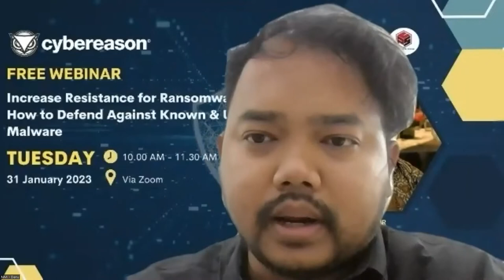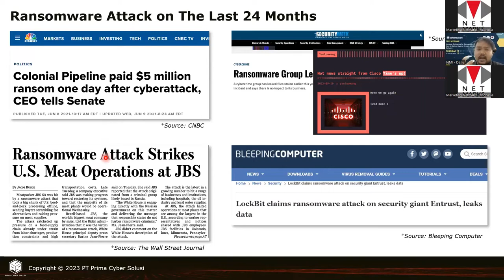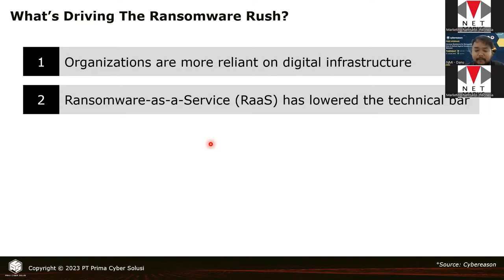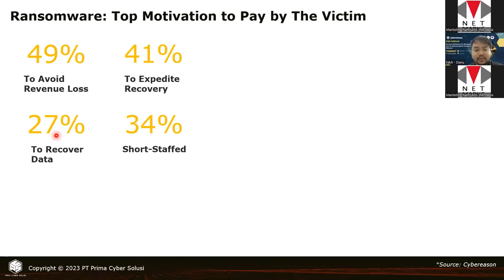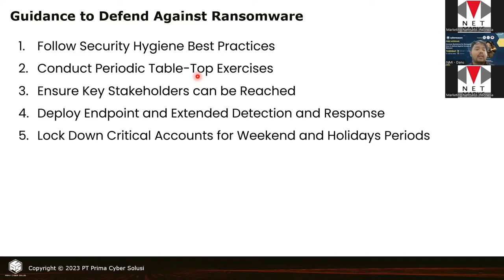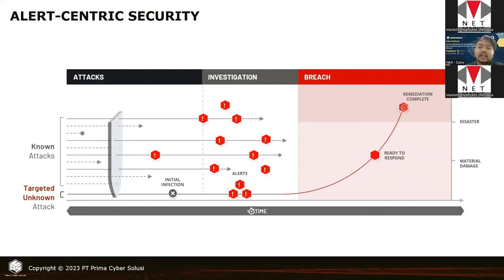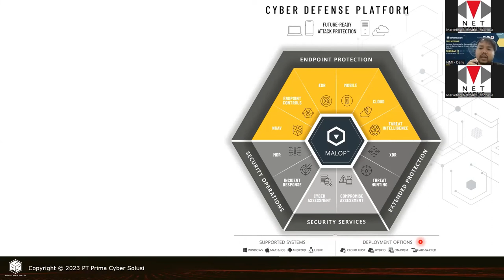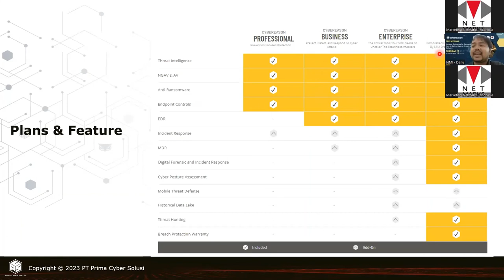Webinar Cyber Security - Increase Resistance for Ransomware Attack With Cybereason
Revolusi digital di seluruh sektor bisnis baik itu perusahaan, organisasi, dan bahkan pemerintah sudah mengandalkan sistem komputerisasi untuk mengelolah aktivitas sehari-hari mereka dan dengan demikian menjadikan cybersecurity sebagai tujuan utama untuk melindungi data dari berbagai serangan online atau akses tidak sah. Kita harus bersiap untuk segala serangan baik yang diketahui maupun yang tidak kita ketahui.
Jangan sampai perusahaan mulai melakukan pencegahan dan penanganan cyber security setelah diserang oleh pihak yang tidak bertanggung jawab. Lebih baik mencegah jauh-jauh hari daripada kita harus bersusah payah mendapatkan kembali data perusahaan atau bahkan berurusan dengan kelompok kriminal. Pentingnya cyber security memotivasi Netmarks Indonesia dan Prima Cyber Solusi mengadakan webinar dengan judul “Increase Resistance for Ransomware Attack: How to Defend Against Known & Unknown Malware” pada:
Hari : Selasa, 31 Januari 2023
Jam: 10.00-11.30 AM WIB